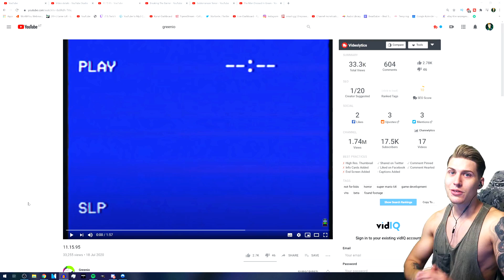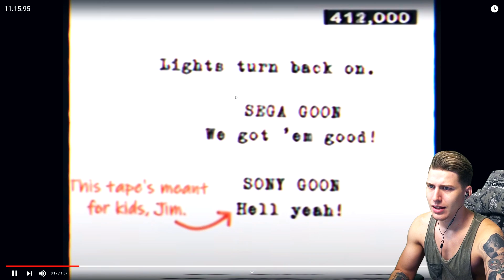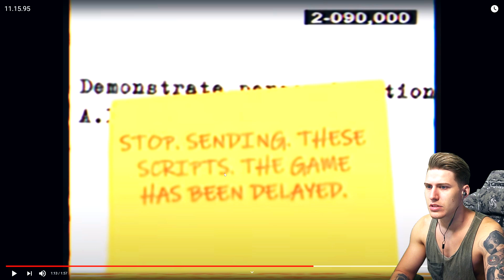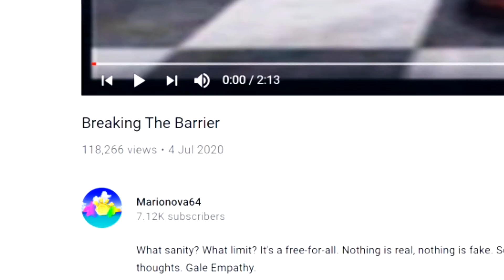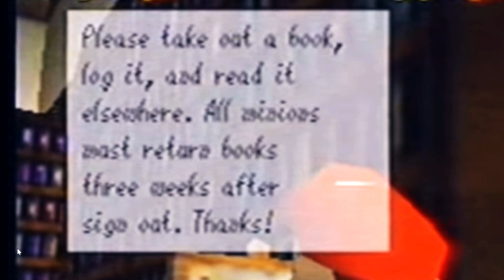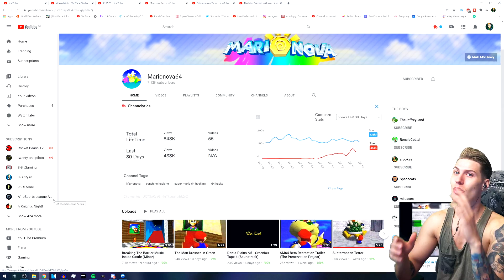MARIO'S NOT HAVING FUN - EVERY COPY OF MARIO 64 IS PERSONALIZED...and DA̧N͠͞G͝E̷͝RO̵͠Ù̢Ś҉͡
MARIO'S NOT HAVING FUN - EVERY COPY OF MARIO 64 IS PERSONALIZED